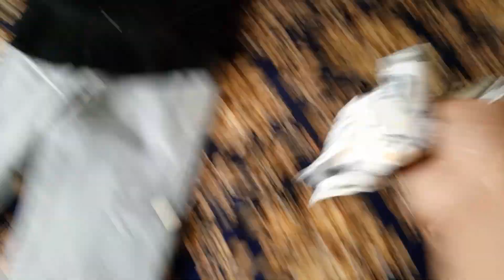Bakra Eid Mubarak Mubarak Ho | Aaj Hum Ne Banaye Mandi jaisa light Khana